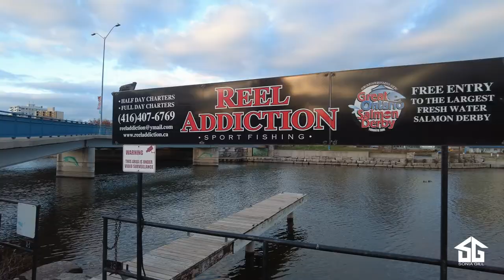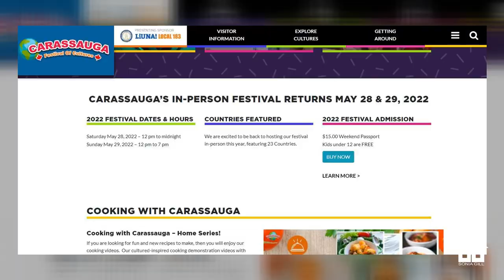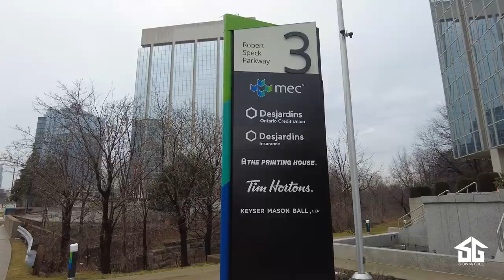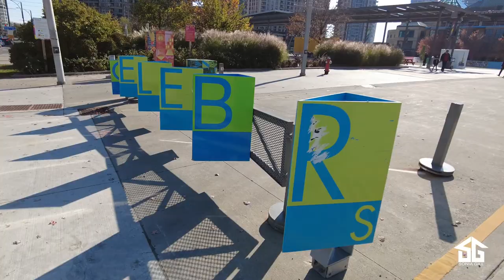Pros and Cons of Living in Mississauga, Ontario | Living in Mississauga, Ontario, Canada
In this video, we will break down the Pros and Cons of living in Mississauga, Ontario. Mississauga is a beautiful, diverse and great city to live in  and like any other place, it has its pros and cons. though Mississauga pros outweighs its cons anytime. We will explore the best and not so good things about living in Mississauga and go over what you can expect when moving to Mississauga.

Are you a First Time Home Buyer? Check out my  guide  "Five Programs Available For First Time Home Buyers". Get your copy for free

Get notified when a home sells in your neighbourhood and for how much. It's a free, no obligation service and it only takes 1 minute to set up.

Are you relocating to Mississauga? Ask me for a complimentary guide to "Relocating To Mississauga Guide" whether you will find all the scoops about amentities, real estate, life style and education!

Whether you are planning to buy or sell real estate in Toronto or Greater Toronto Area, I am just an call or email away.